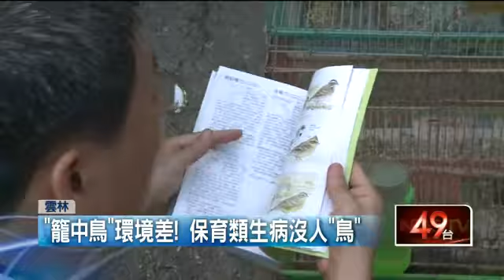滿屋保育鳥誆「觀賞」 嫌網上賣被抓包 20150904